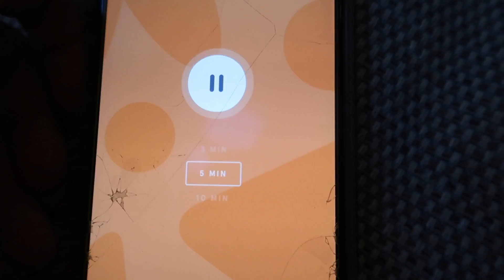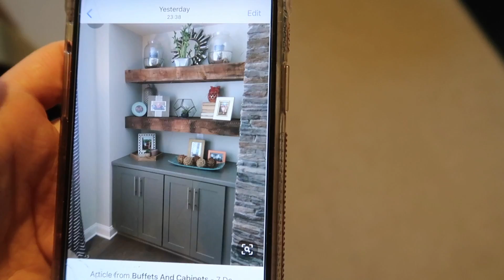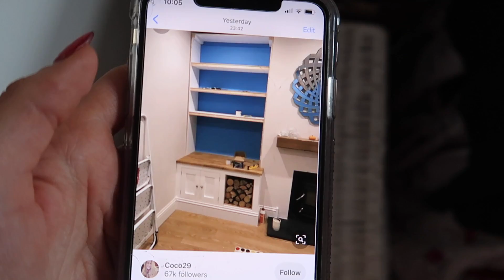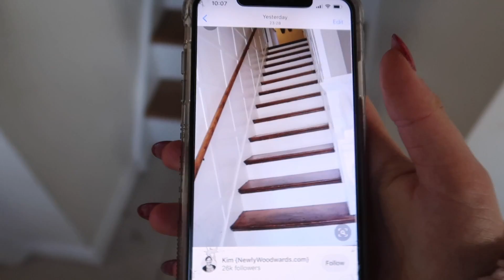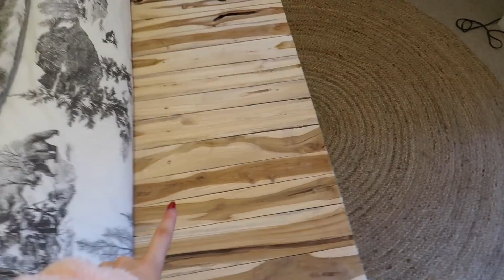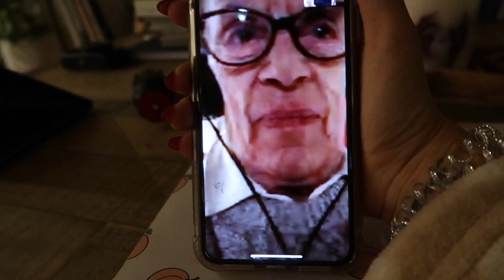HUGE UPDATE ON THE NEW HOUSE & WHAT I BOUGHT THIS WEEK!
WHAT I BOUGHT THIS WEEK & HUGE UPDATE ON THE NEW HOUSE!